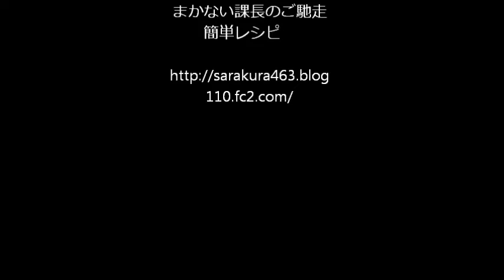アジのおろし方(フライ用) ☆まかない課長レシピ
【九州の郷土料理と簡単まかないレシピ】